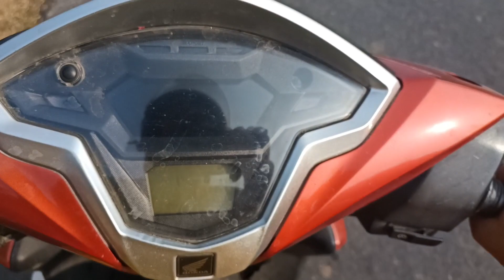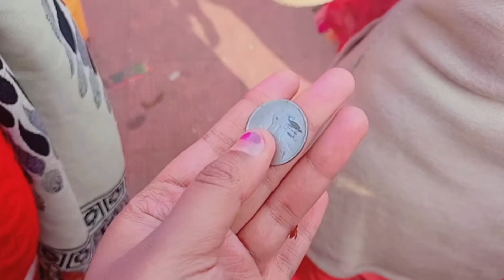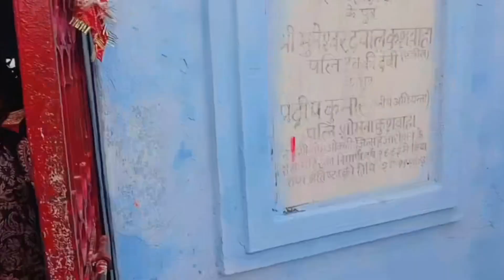Asia ka sbse garm pani 🔥Barkatha Surajkund full vlog 🌞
ignore 👇👇

Suraj kund Mela barkatha hazaribagh
Suraj kund video
Suraj kund Mela theatre video
Suraj kund mandir
jharkhand famous place
jharkhand ka sbse garam kund
Asia ka sbse ahik garam kund
Barkatha hazaribagh tour
tourism place in hazaribagh

love marriage 4 sal bad
love story
real love story
love status
Sunil gudiy vlogs
Sunil gudiya
Mithun kajal
nandini
Mampi.Rahul
Vijay Riya vlogs
Vijay riya
couple kiss
Sweet couple
Couple vlog
Funny couple
Cute Couple
Couple vlogger
Couple video
Vlog
Vlog 2023
New vlog video
couple vlogger
couple video
vlog
new vlog video
vlog video
Daily vlogger
Daily vlogs India
Daily vlogs
Hindi vlogs
soyeb Ibrahim vlogs
lifestyle vlogs
jharkhand vlogs
jamshedpur vlogs
Village vlog
Village food
Village
Village Life style
Indian village
Village cooking
tarai ki pehli safar
love marriage vs arranged
marriage
love marriage k liye family ko kaise manaye
village vlog cleaning
hot village vlog malyalam
vlog malyalam
mishabh village vlog
Korean village vlog
food vlog India
food vlog malyalam
food vlogger
food vlog malyalam shorts
dream house
Ashish chanchalani video
Ashish chanchalani new
Ashish chanchalani
dimplevlog
dimplevloge
dimple ka vlog
dimple ka channel
Hamara Naya Ghar taiyar ho gya